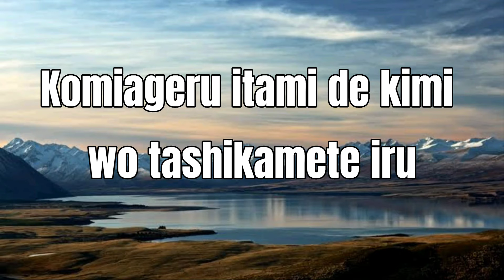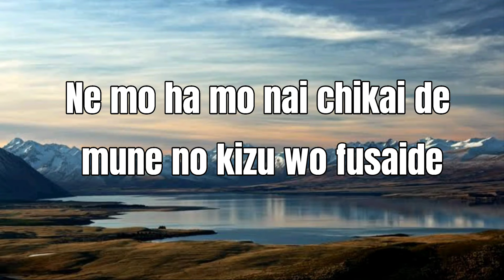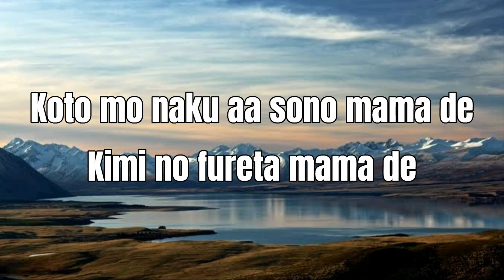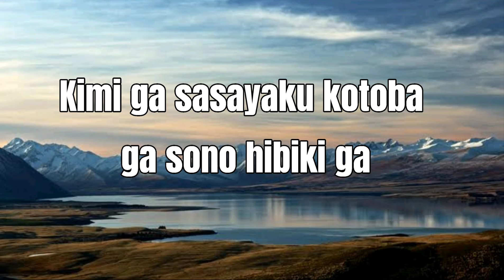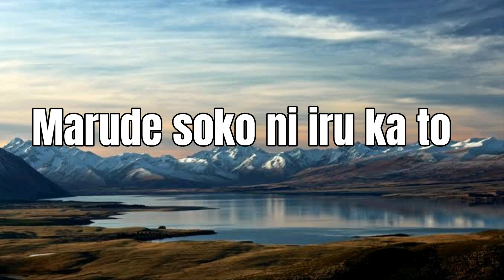FILM OUT KARAOKE VERSION BY BTS(방탄소년단)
I hope you like it mY Karaoke Version of Film out 💜💜💜
Borahae to all ARMYS OUT THERE ..Keep supporting to our 7 anpanman😍😍